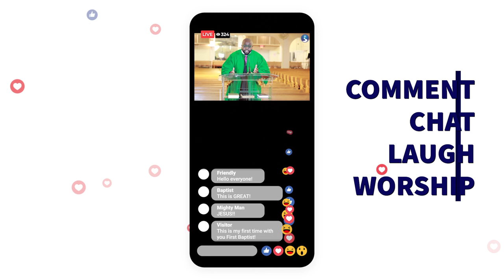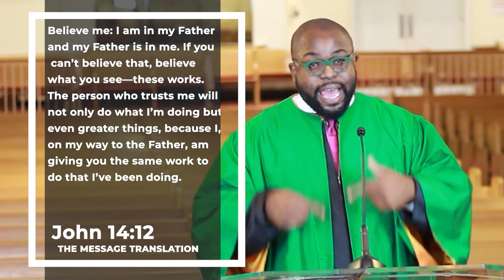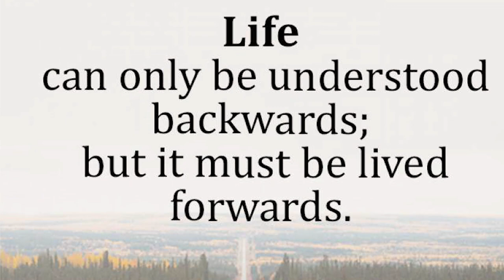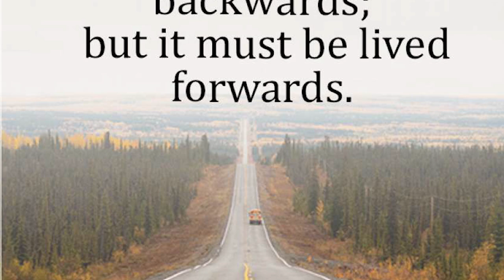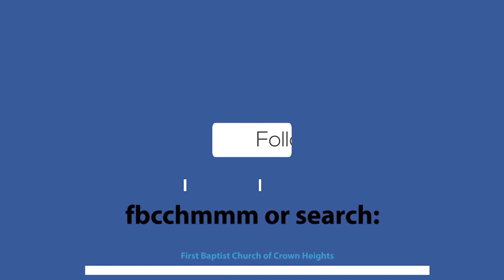A Great Yet Unfinished Work | Reverend Rashad Raymond Moore | First Baptist Church of Crown Heights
October Sermon Series:
Taping Over My Tapes
The Story of Our Becoming:
A Journey Through the Book of Exodus
Reverend Rashad Raymond Moore

SERMON TITLE
A Great Yet Unfinished Work
Scripture:
Exodus 4:10-17 (Message Translation)
John 14:12 (Message Translation)
Ephesians 3:20-21 (KJV Translation)

This week at First Baptist:
Daily Bread for Golden Life with Reverend Jolley: Weekdays 12:00 PM
Sermon Replay: Monday 6:30 PM on Facebook Live/myfbcch.org
Flashback First Baptist: Tuesday 6:30 PM on Facebook Live/myfbcch.org
Pastor & People Bible Study: 6:30 PM on Zoom
Prayer Line: Thursday mornings 7:00 AM
Bible Study with Reverend Christine Caton: Sunday's 9AM on Zoom

Call to Listen: Please share this number with anyone who might have a lack of internet or connecting difficulties

First Baptist Church of Crown Heights
"The Friendly Church on the Hill"
Reverend Rashad Raymond Moore, Pastor
450 Eastern Parkway